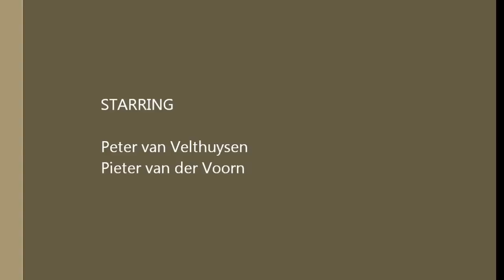Ki-Lo-Knaller kata 2.0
Demonstration of the improved Ki-Lo-Knaller Jiu Jitsu kata at the annual "Jan de Vreede winter budo event" at Aarts Sport Lisse gym.